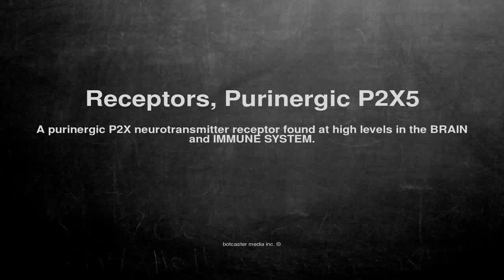Medical vocabulary: What does Receptors, Purinergic P2X5 mean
What does Receptors, Purinergic P2X5 mean in English?